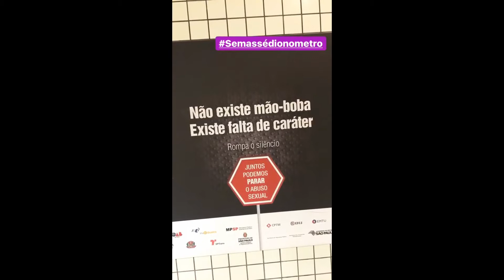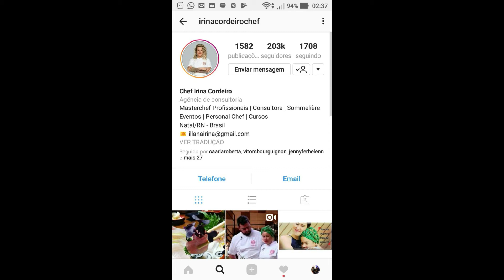SNAPGRAM DA CHEFS RAISSA RIBEIRO E IRINA CORDEIRO (MASTERCHEF PROFISSIONAIS) 03/12/2017